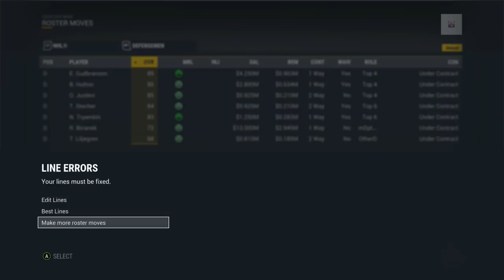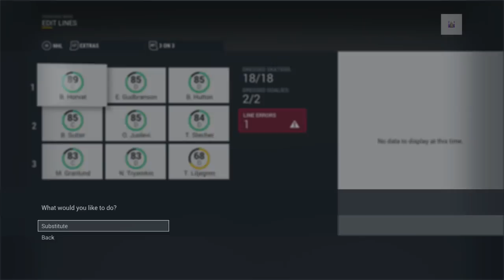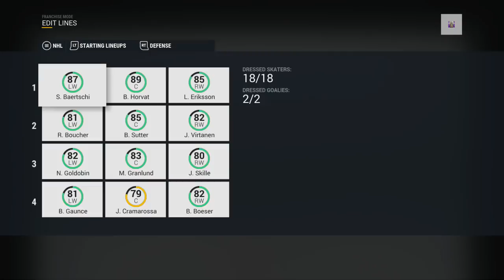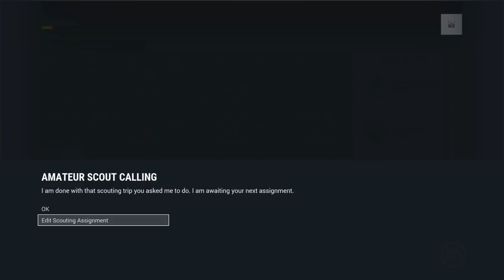NHL 17: Vancouver Canucks Franchise Mode #6 "WELCOME LILJEGREN"